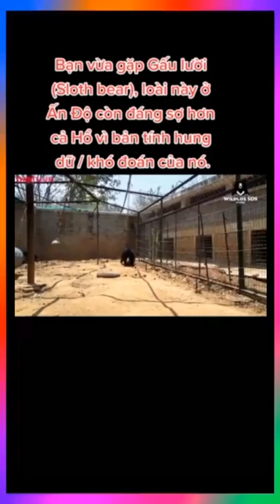Bạn vừa gặp Gấu lười (Sloth bear), loài này ở Ấn Độ còn đáng sợ hơn cả Hổ vì bản tính hung dữ / khó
Bạn vừa gặp Gấu lười (Sloth bear), loài này ở Ấn Độ còn đáng sợ hơn cả Hổ vì bản tính hung dữ / khó đoán của nó.